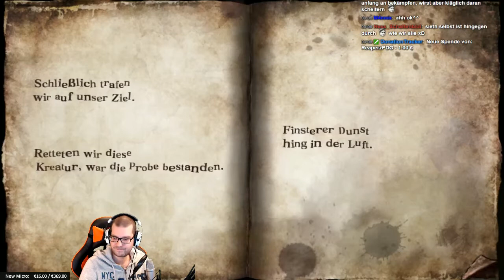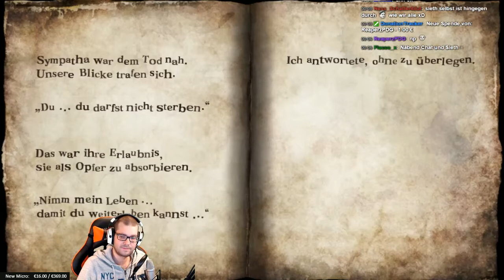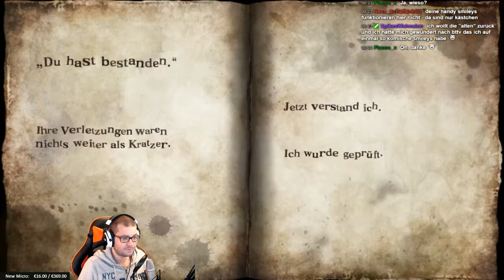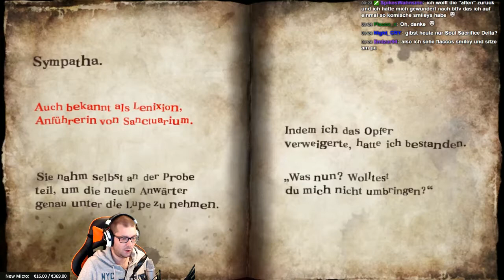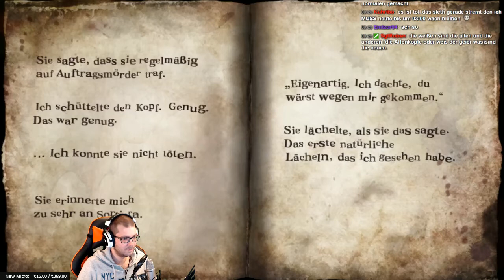Soul Sacrifice Delta #09 [Playstation TV / PS Vita] Soul Sacrifice Delta Stream ReUpload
Im Stream spielt Sleth Soul Sacrifice Delta auf dem Playstation TV. Soul Sacrifice ist eines der besten PS Vita Exklusives, was dank Playstation TV jetzt auch endlich gestreamt werden kann.